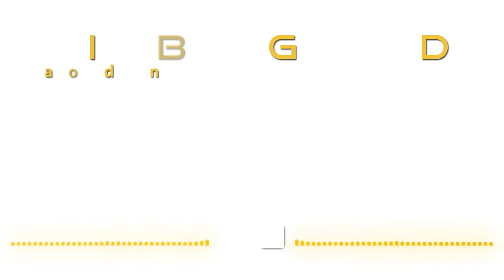White Background (Free Download)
FREE DOWNLOAD!! You are free to download this piece and use it for whatever purposes without any copyright infringement, it is composed intentionally for free use, as long as you credit me in your works :D
Free Download (Name your price $0)

A background music composed for a video on my new YouTube Channel, a collaboration with friends.

SUPPORT THIS CHANNEL by purchasing this song on bandcamp :D Thank you